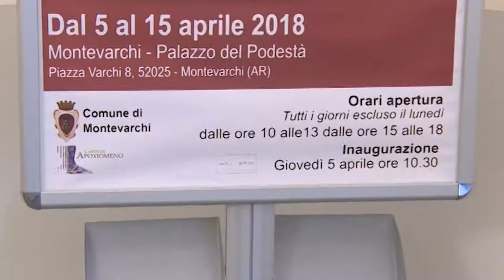"Carabinieri per sorridere", a Montevarchi la mostra di vignette sull'Arma